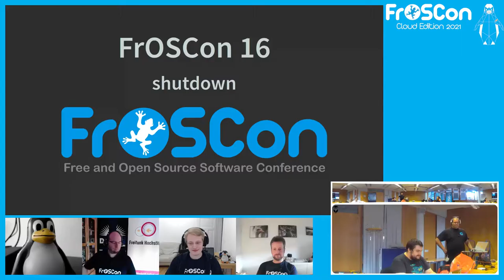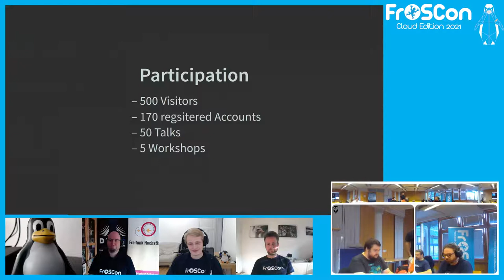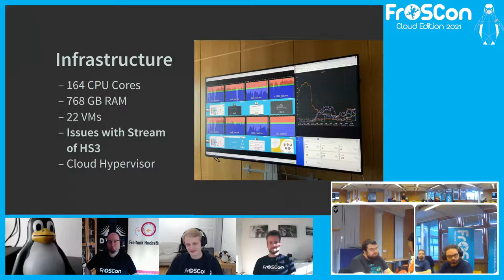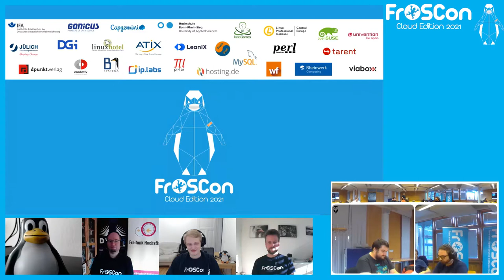2021 - shutdown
Hinrikus Wolf